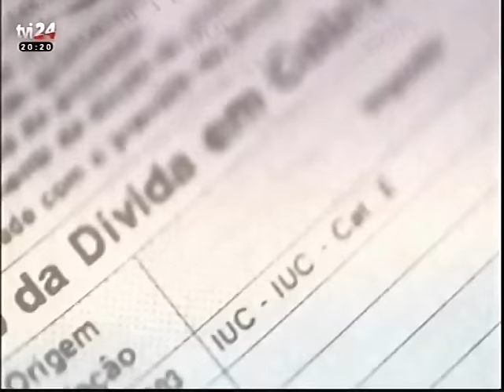TVI 24 - impostos? Eu explico | Armações óculos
Apresentação de Vera Pinto, da OCC